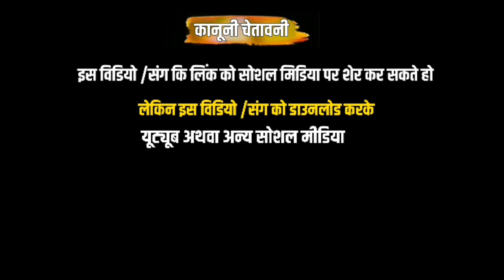नर्मदा छोड़ चाली/Narmda chhad chali /arjun r meda /Rahul katara /gurati Naw video song 2020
Singar = arjun r meda

Acator = juniyar arjun r meda

Albom = Narmada chhad chali

Studiyo = Narmda Dahod

YouTube  = Sunil Mavi jays